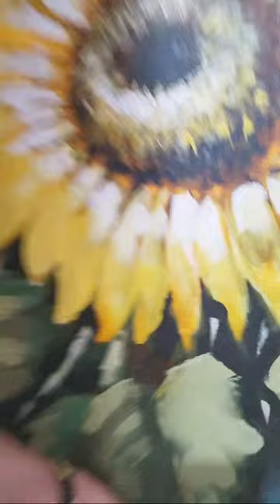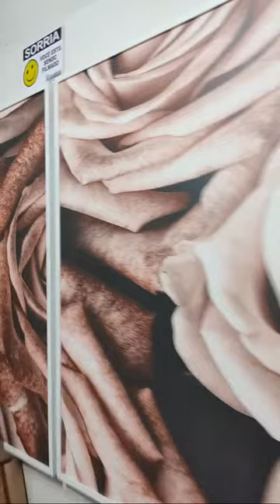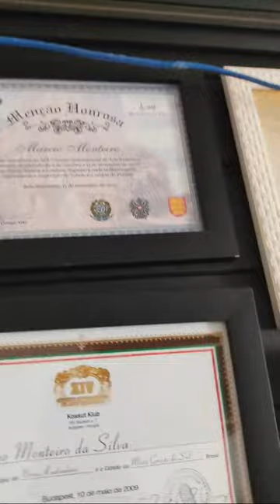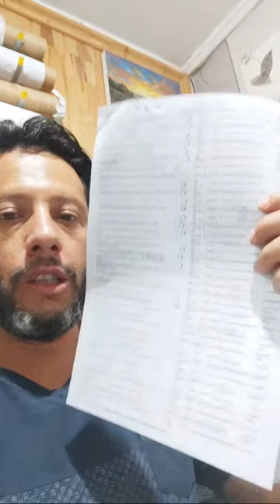Aula de Pintura em tela Marcio Monteiro Artista Plástico